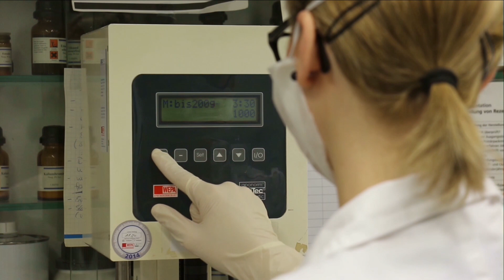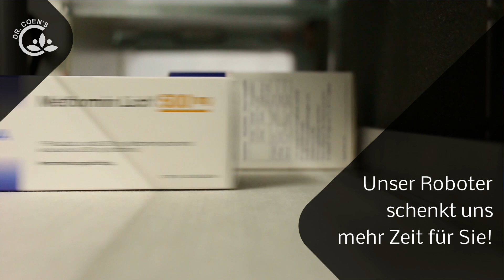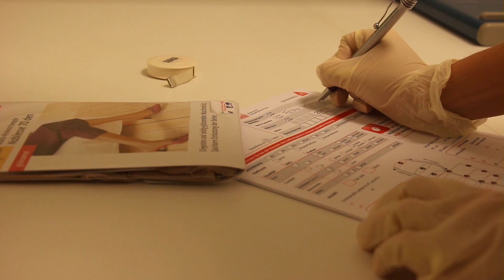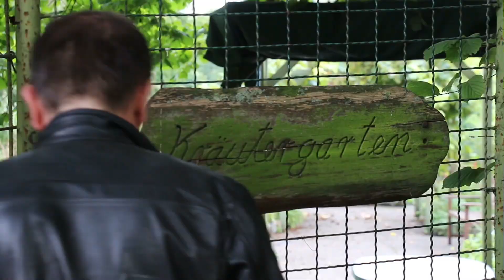Dr. Coens Ring-Apotheke in Unna